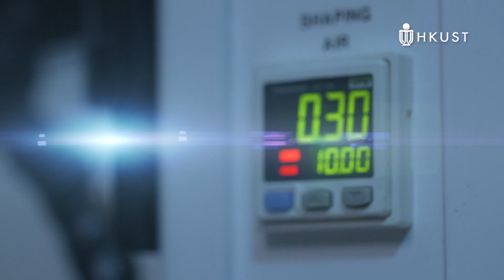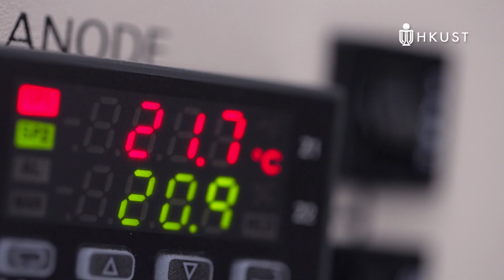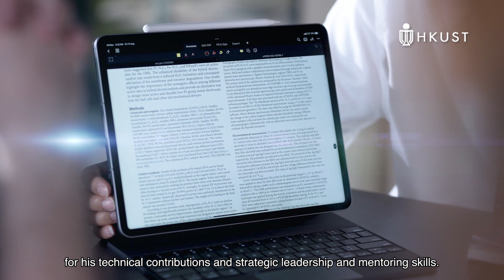HKUST SENG Named Professor Prof. SHAO Minhua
Chair Professor from the School of Engineering (SENG), Prof. SHAO Minhua, was recognized with prestigious named professorships at HKUST’s seventh inauguration ceremony for such honors on December 5, 2023.

Cheong Ying Chan Professor of Energy Engineering and Environment
Prof. Shao Minhua
Head and Chair Professor, Department of Chemical and Biological Engineering
Director, Energy Institute